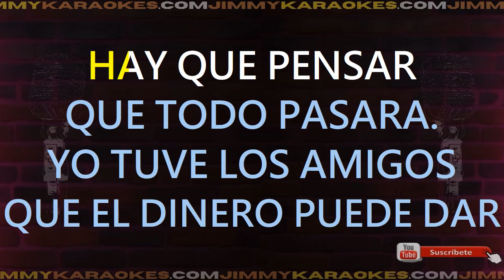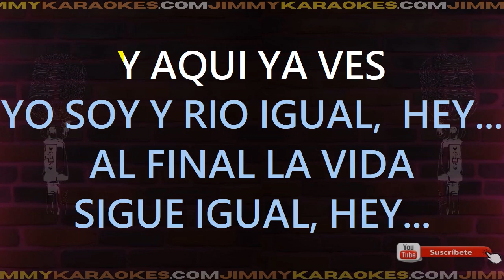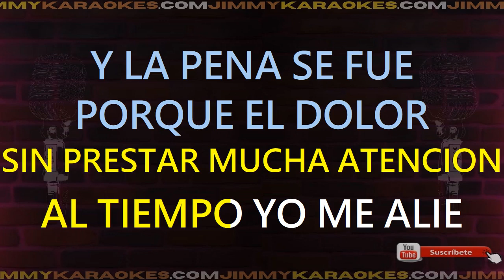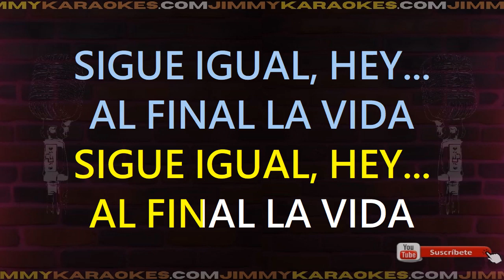Sandro La Vida Sigue Igual Karaoke